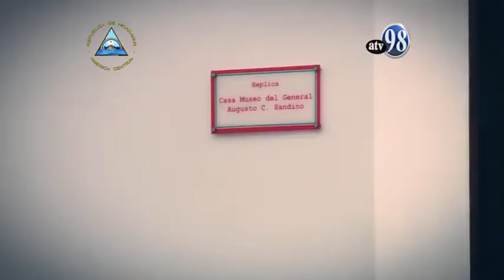PREVENIR ES SALUD, MARTES 27 DE AGOSTO 2019